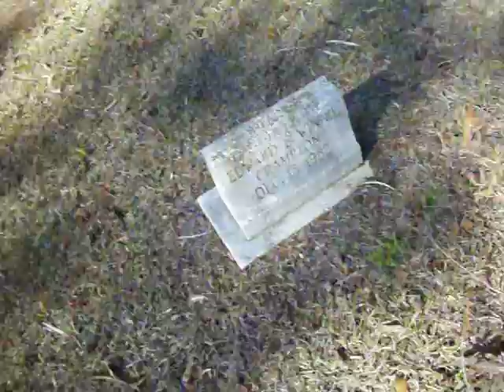Semmes Cemetary Meridian-Jan.3,2012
A video look at the Crampton-Kennedy plot at Semmes Cemetary on January 3, 2012